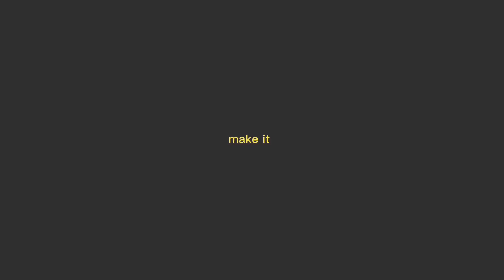RAINGURL 🌧 ANIMATION MEME | FW | kind of lazy ngl | kxttyspxce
ik im not supposed to post today but take this bc i feel like posting

To the person (u dont know): ihusmno

yes htey are back yay

Software:
Capcut
IbisPaint x

Tweening

Oc: Kittybox

Raingurl meme
Animation meme
Oc
Ria Garas